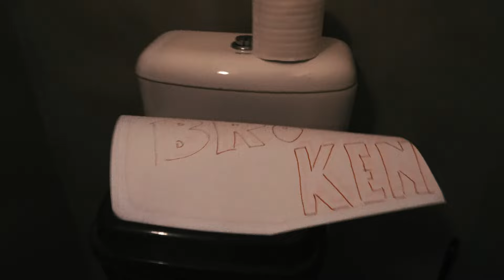How NOT TO poop on the Camino de Santiago!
Let's be frank, we all have the same needs, and we all have to talk about it!
Maybe it's a matter of survival or ecology, let's start the conversation.